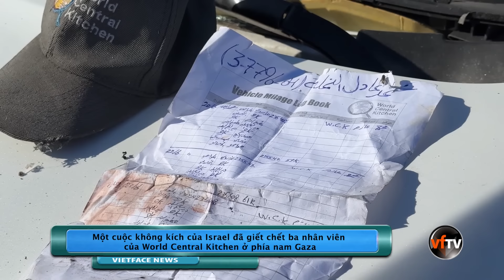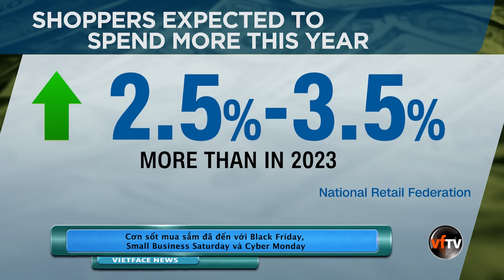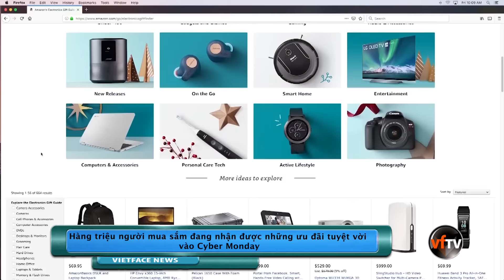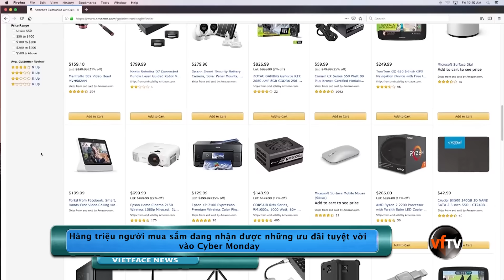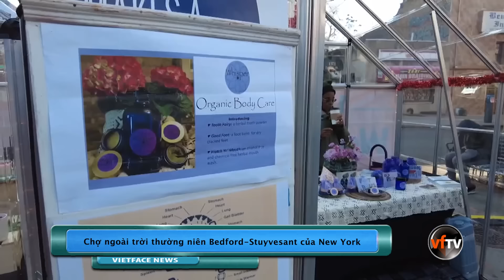Evening News | Đài Loan chuẩn bị cho nhiệm kỳ tổng thống thứ hai của ông Trump | December 1, 2024